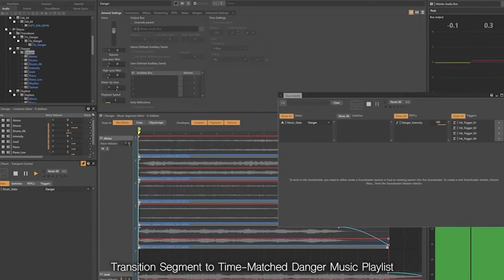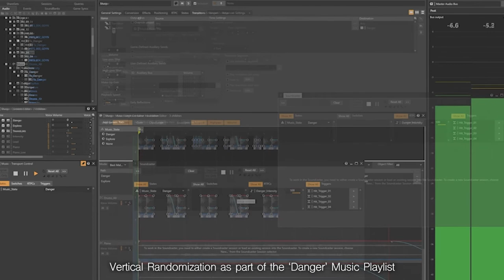Wwise Music Design Demo | Vertical Randomization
An overview of some of the functionality of Audiokinetic's Wwise Audio Integration Middleware, a powerful tool for interactive and adaptive scoring for video games and emergent mediums.